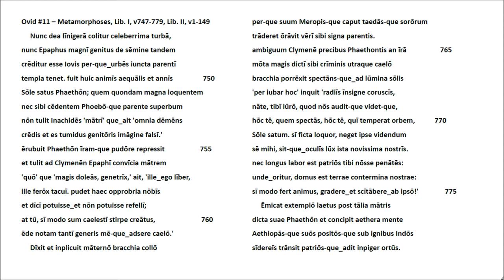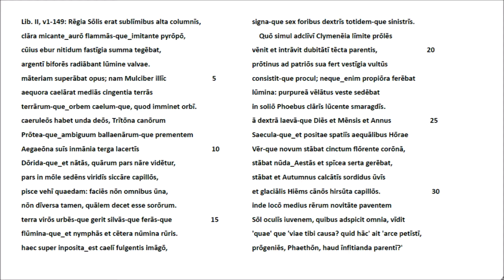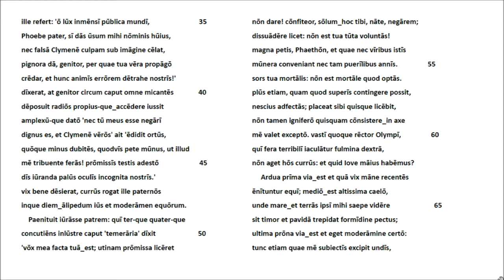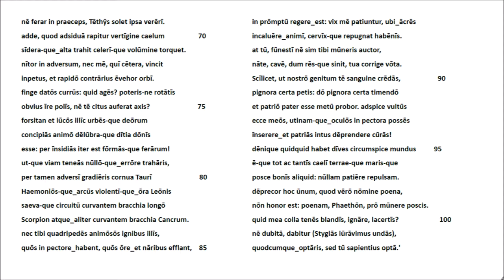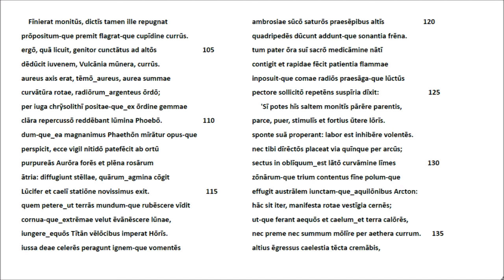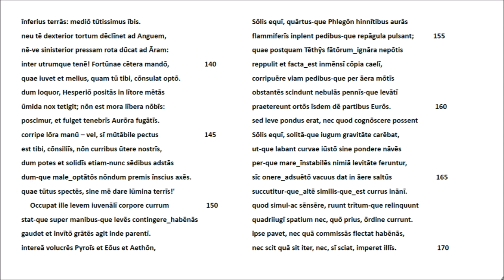Ovid #11 Metamorphoses I v747-779 & II v1-170 Latein Rezitation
Bibliographische Angaben zu diesem Video finden sich in den Informationsfeldern der Videos Ovid #8 und #9. Das vorliegende Video erzählt von Phaethon, dem Sohn des Sonnengotts und der Clymene, der Tochter der Meeresgöttin Tethys und Gemahlin des aithiopischen Königs Merops. Phaethon verlangte von Helios (Titan, Apollon) als Beweis seiner göttlichen Herkunft die Erlaubnis, einmal den Sonnenwagen seines Vaters zu lenken.